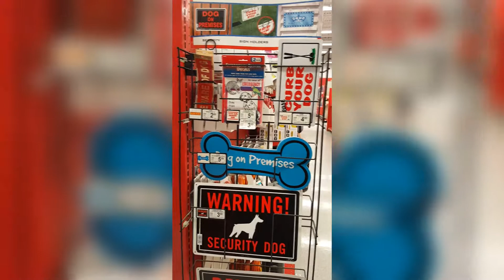Misty's First Trip to PetCo || August 27, 2016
Throwback video! This was the day we got her. She was so TINY!